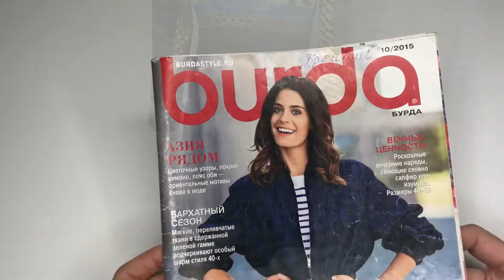Переделка пальто в бомбер. Новая жизнь старого пальто.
Всем привет. В этом видео вы узнаете , как из  старого пальто сшить современный бомбер. Наверняка, у Вас в гардеробе есть дорогие сердцу вещи, которые  невозможно носить, а выкинуть жалко. Не выбрасывайте одежду на мусорку, дайте вторую жизнь любимым вещам!
Мой инстаграмм @knyazeva_svetlanaa